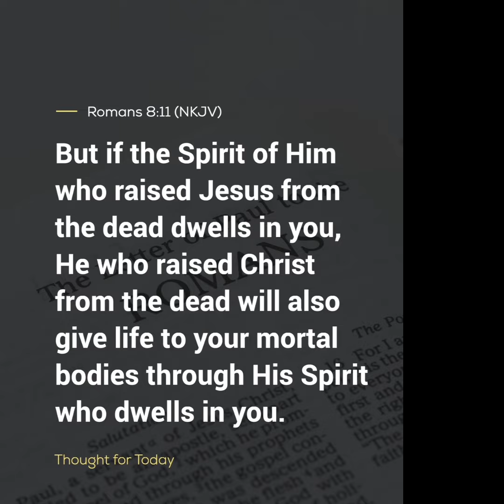Thought For The Day, 31 March 2024, Angus Buchan